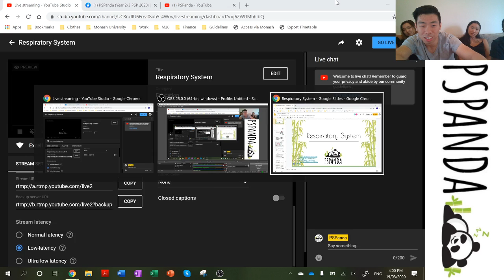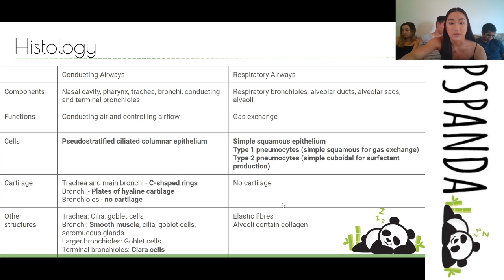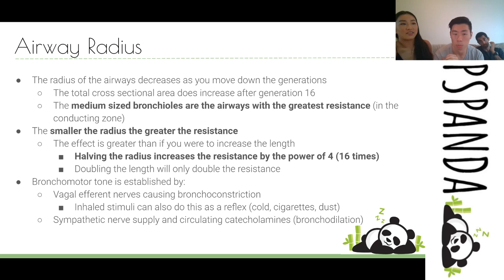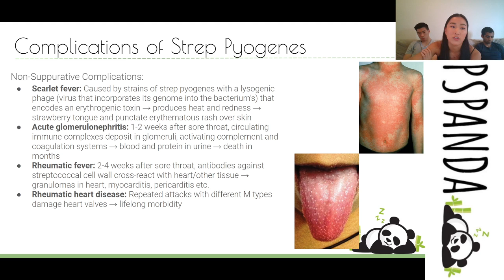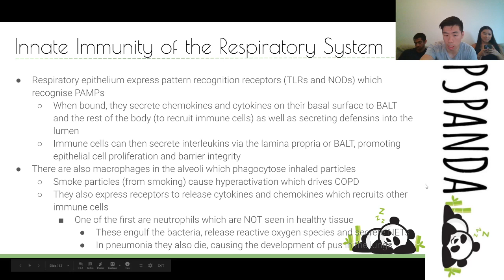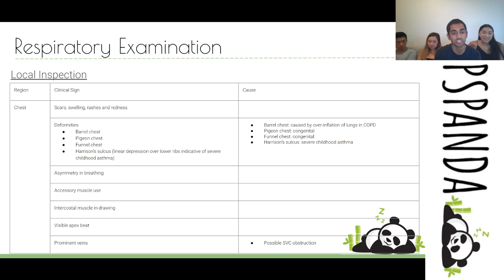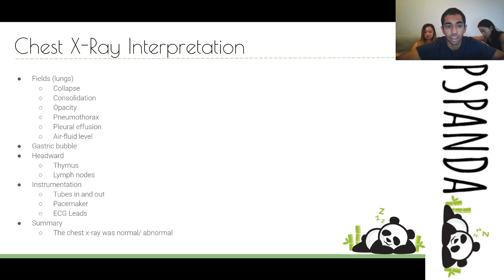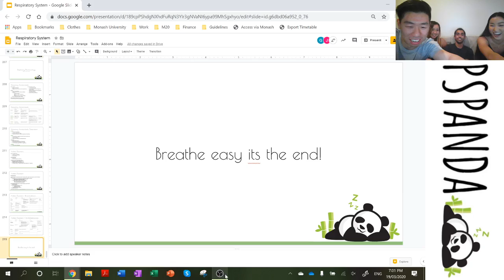Respiratory System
Hello and welcome to PSPanda's Youtube Channel!
This is the Youtube Channel for our year 2/3 PSP whilst Covid-19 takes its course. Keep posted to the Facebook group for when live-streams will happen but full videos will be uploaded to here at each session conclusion!

If you aren't a second year Monash medical student, welcome! This is a Youtube channel designed to help second year medical students at Monash University. If this isn't you, you are more then welcome to stay however please recognise that whilst every effort is being made to ensure the acuracy of the content, these videos ARE IN NO PART MEDICAL ADVICE and if you do have concerns, please see your doctor.